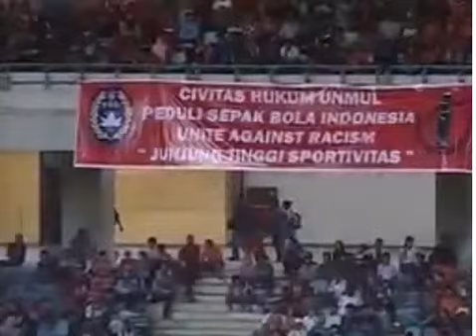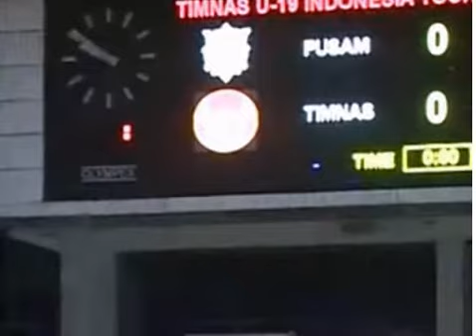Stadion Utama Palaran Samarinda Menjelang Kick Off Putra Samarinda vs Indonesia U-19 14-3-2014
Stadion Utama Palaran Samarinda Menjelang Kikc Off Putra Samarinda vs Indonesia U-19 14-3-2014